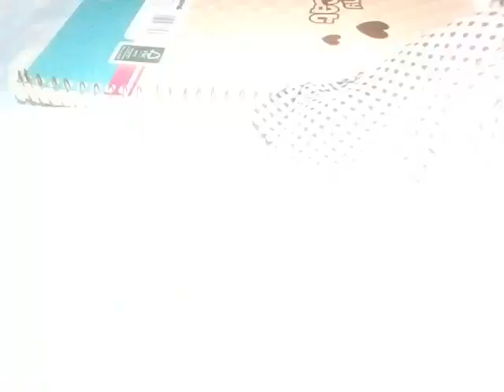DIY Como fazer máscara de tecido sem máquina,Cómo hacer una máscara de tela sin máquina de coser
Siga Super Chic ComPouco no Instagram